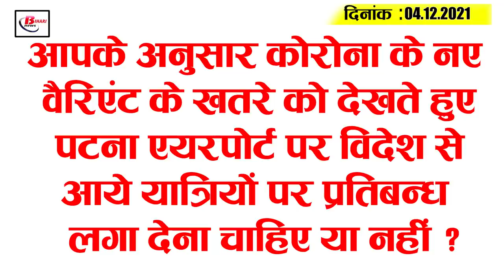Get Bihar Evening breaking news of 4th December on Corona update, Owaisi, Pappu Yadav,DMCH,ind vs nz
2.  Latest today Bihar evening news of 4th December on  Corona update, Asaduddin Owaisi, Pappu Yadav, DMCH, Kangana Ranaut.

1. Auction process of 102  sand ghats in the state completed

2. Bihar's mongolia delegates get hospitality

3. Bihar Dagar recruitment exam admit card to be issued on December 10
A total of 2213 posts of Bihar Daroga and Sergeant slated to be conducted by BPSSC will be held this month for which the date of issue of admit cards has been announced. Under this, the admit card for pre-SI examination will now be issued on the official website of the Commission on December 10. The candidates who have applied for the same will be issued after 6  days i.e. on  10th September BPSSC's  official website will be able to download their admit card by visiting bpssc.bih.nic.in. After which they can print out. Continue to point out that through this restoration, bihar police will recruit 1998 posts of sub-inspectors and 215 posts of   sergeants. The prelims exam for the same is scheduled for December 26.

4. Not a single corona infected in latest case in Bihar

5. Teacher candidates can withdraw their original certificate by giving affidavit

6. DMCH ready before new variant threat

7. Out of 560  people who returned to Patna from abroad, 85 have been checked

8. Now you know the latest weather conditions in Bihar

9. Magic tea begins at this station in Bihar

10. Doctors in Muzaffarpur's Eye-catching case provoked by allegations IMA

11. AsaduddinOwaisi reveals big secret over Tejashwi Yadav

12. PappuYadav warns Nitish govt

13. RJD leader makes controversial statement on liquor ban

14. KanganaRanaut says she will be in favour of agricultural law

15. Indian spinner Ejaz Patel creates history

Today 's question is as follows: Do you think passengers from abroad should be banned at Patna airport in view of the threat of new corona variants?

1.